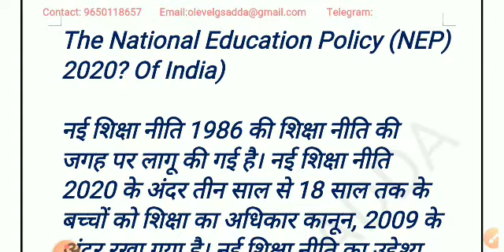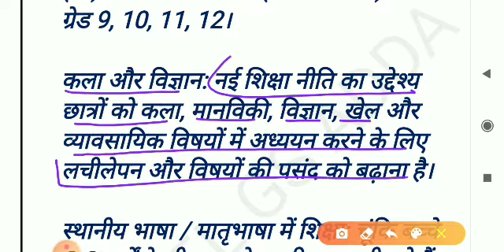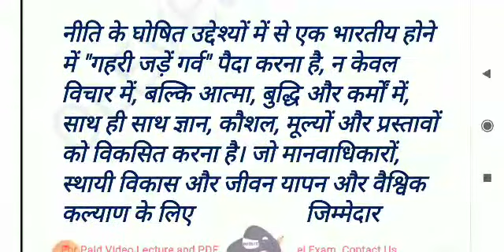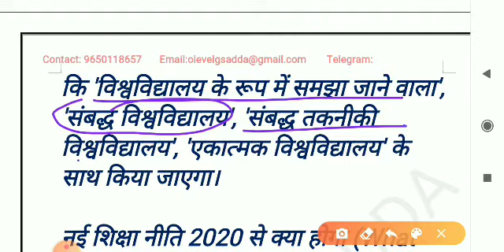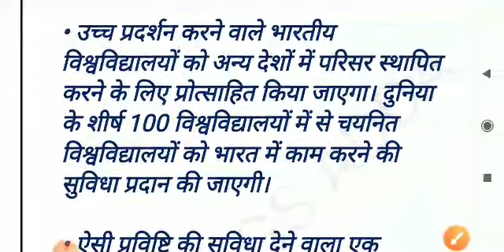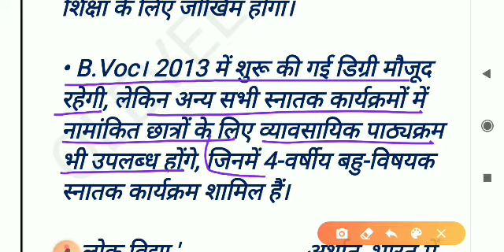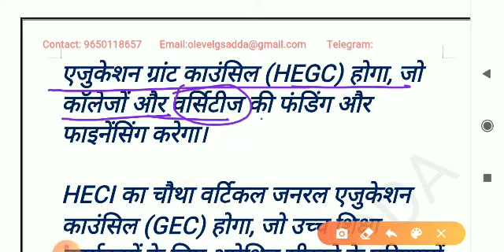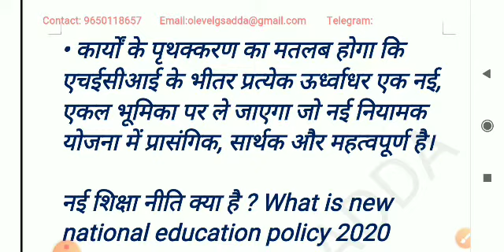New Education Policy (2019) Draft | नई शिक्षा नीति (2019) प्रारूप |Pre-Mains| UPPSC| RO-ARO 16 |BEO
This video contains detailed information regarding New Education Policy (2019) Draft (नई शिक्षा नीति (2019) प्रारूप ).This video is important for UPPSC,RO-ARO 2016,BEO-2020 and other exams.